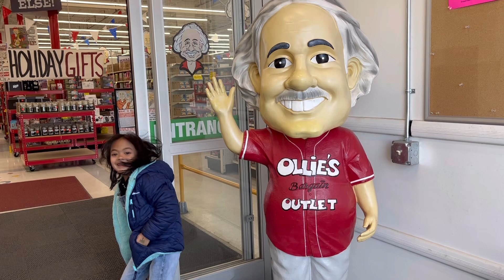FAMILY TIME | PERGI KE TOSERBA MURAH MERIAH.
Haloo temen2 ini kita ke toko murah2 dan ini baru pertama kali. Lumayan barang2 nya not bad at all.

Selamat menonton temen2